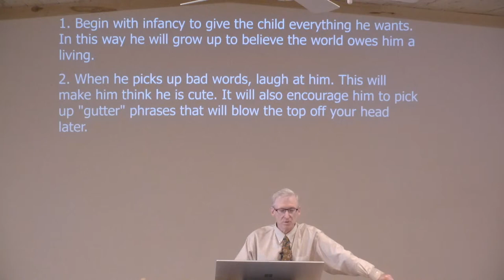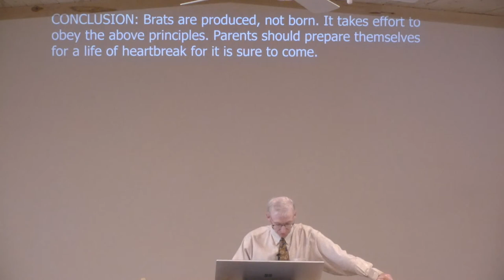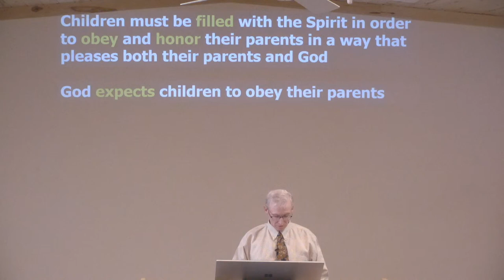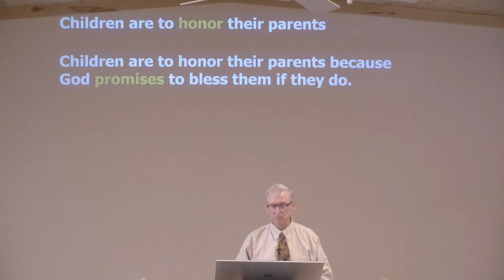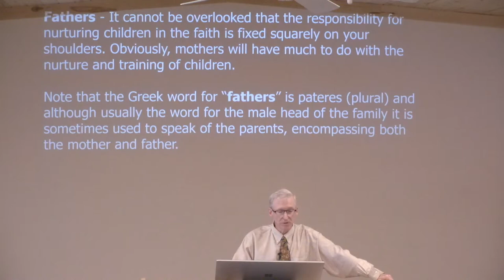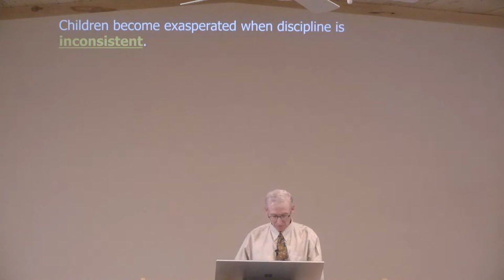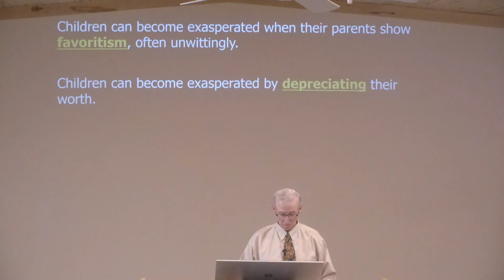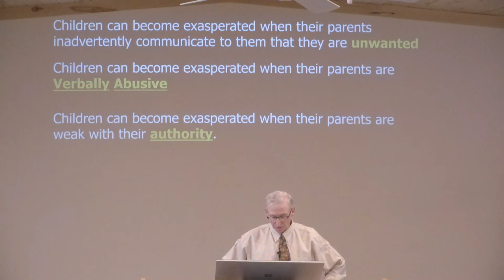Fathers: Do Not Provoke Your Children to Wrath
Series:  Father's Day
Passage:  Ephesians 6:4
Teacher: Pastor Shawn Laughlin
Date: 6.18.23